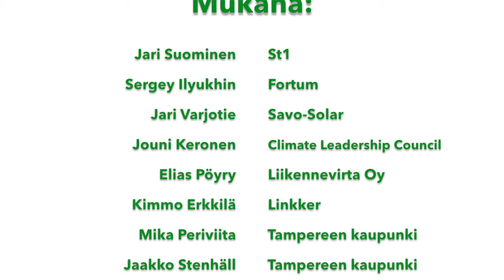Maamme Energia - paneelikeskusteluita ja oopperaa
Tampereen oopperajuhlat 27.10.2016 Energia 2016 -tapahtuman yhteydessä. Energiapoliittista keskustelua ja kantaesityksenä otteita Maamme energia -oopperasta.